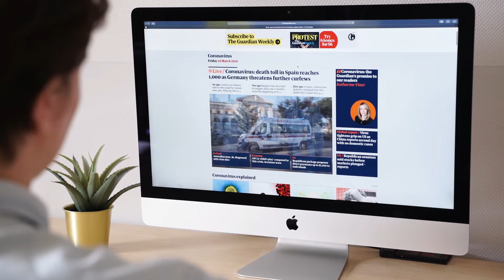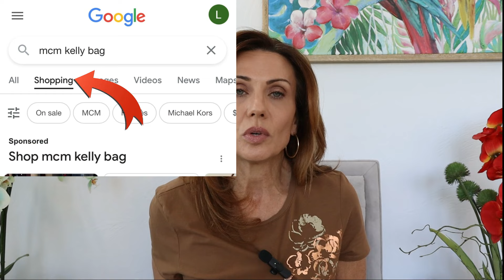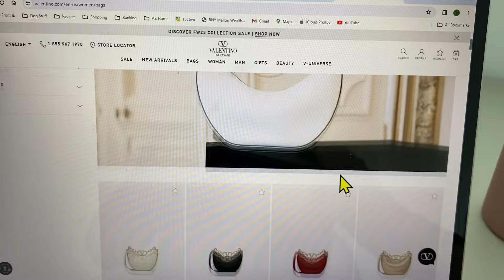My BEST Secrets For Luxury Shopping. How to Get The Best Deals.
Here are my best secrets for shopping luxury designer! Do you find it confusing and overwhelming when you shop for luxury items?  Are you considering purchasing your first or an addition to your luxury wardrobe?  I will share with you my strategies when I shop for luxury or just about anything.  I hope this helps you make moe informed decisions on shopping.